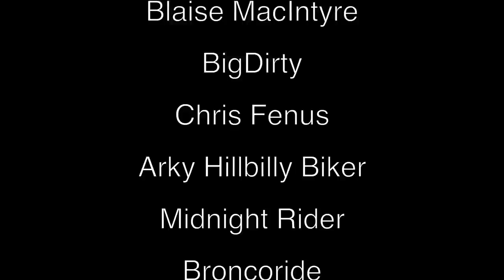3 Reasons Why YOU Should NOT Go To The STURGIS RALLY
People's biggest complaints about the Sturgis Rally right here, 3 Reasons Why YOU Should NOT Go To The STURGIS RALLY .